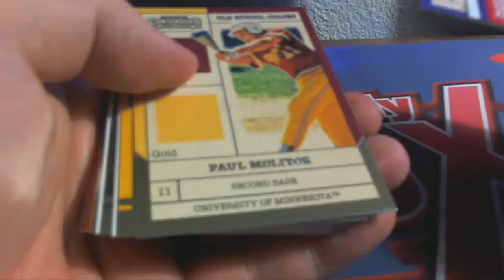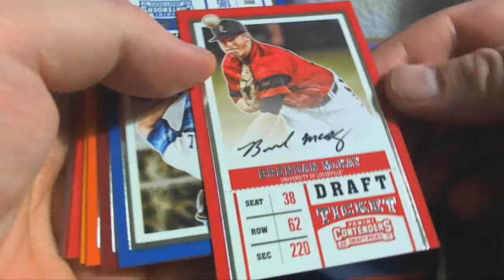2017 Panini Contenders Draft Picks Baseball Hobby PACK FOR JOEY C